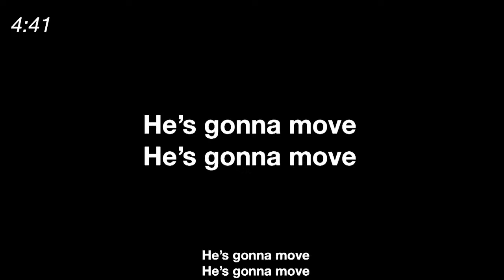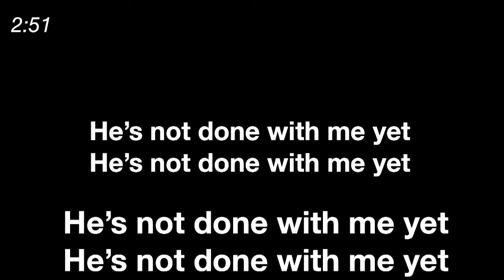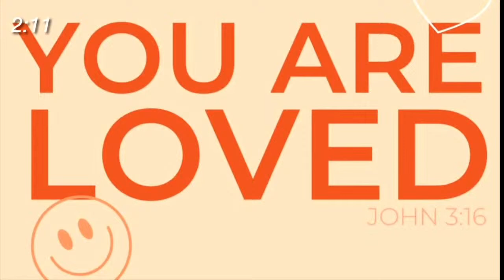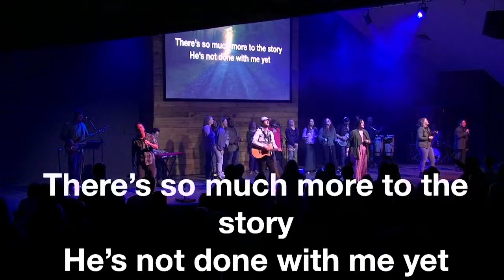Crossroads Church Sunday April 28th | Ephesians Week 3 | Pastor Matt Thrasher